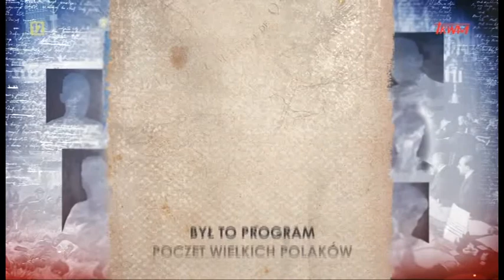Poczet Wielkich Polaków. Święty Maksymilian Maria Kolbe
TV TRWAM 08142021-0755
Audycja nadawana codziennie w TVTRWAM. Emisja 7:55; 17:55; 0:55.